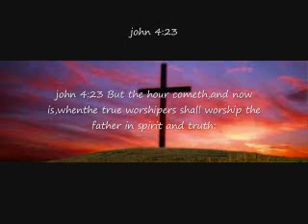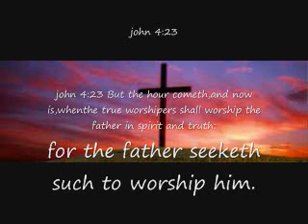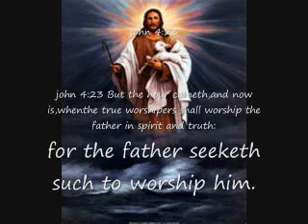let all good music lead to jesus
isaiah 45:11,-12.

this where i was lead in scripture.